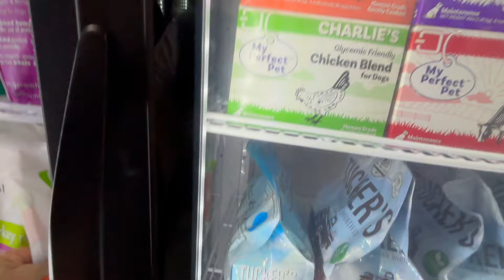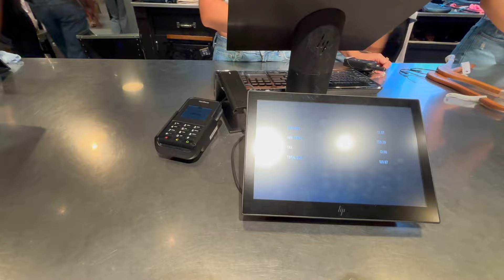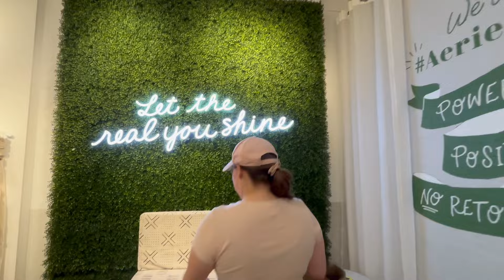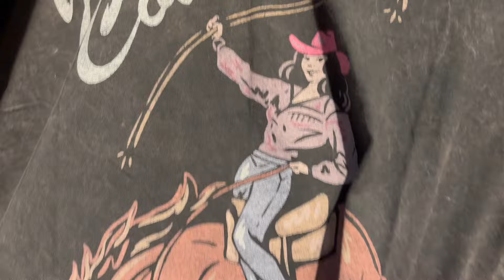Errands Day and Back to School shopping | Summer 2024| Julia Rose Vlog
Well it's that time again to get ready for back to school. It's the best time of the year to refresh my wardrobe and get in on some sales.

xoxo
Julia Rose